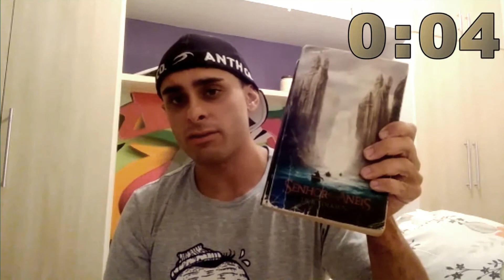SENHOR dos ANÉIS (1954) / J. R. R. Tolkien | Pablo Slits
✅ 1 MINUTO de LIVRO:
- SENHOR dos ANÉIS - trilogia (2010)

- Autor: J. R. R. Tolkien

- Gênero: Épico de Fantasia, Aventura

- Editora: Martins Fontes

- 1370 páginas
Visite o instagram do Pablo Sits e conheça mais do seu trabalho de graffite atraves desses links:

- SINOPSE: O Senhor dos Anéis (The Lord of the Rings) é um romance de fantasia criado pelo escritor, professor e filólogo britânico J.R.R. Tolkien. A história começa como seqüência de um livro anterior de Tolkien, O Hobbit (The Hobbit), e logo se desenvolve numa história muito maior. Foi escrito entre 1937 e 1949, com muitas partes criadas durante a Segunda Guerra Mundial. Embora Tolkien tenha planejado realizá-lo em volume único, foi originalmente publicado em três volumes entre 1954 e 1955, e foi assim, em três volumes, que se tornou popular. Desde então foi reimpresso várias vezes e foi traduzido para mais de 40 línguas, tornando-se um dos trabalhos mais populares da literatura do século XX.
► Gravado no dia 23 de abril de 2018

ⓒ É preciso acreditar num novo dia!!! (Renato Russo)